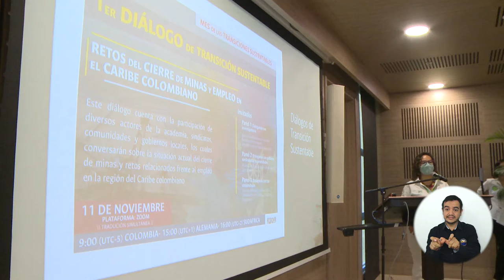UNIMAGDALENA lideró lanzamiento del Mes de las Transiciones Sustentables del Centro TRAJECTS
Como uno de los socios principales del Centro Transnacional de Transiciones Justas, Energía, Clima y Sostenibilidad, la Alma Mater está llevando a cabo diálogos y clases virtuales conjuntas con las comunidades, universidades, sindicatos y gobiernos locales.